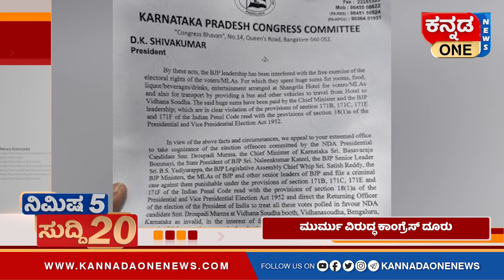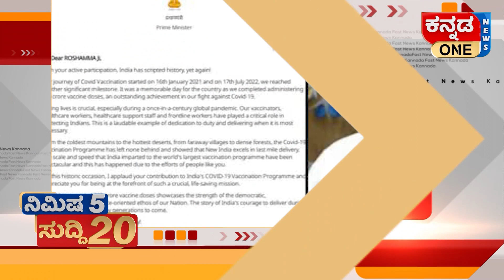ಮದರಸ ಟೆರರಿಸ್ಟ್‌ಗಳನ್ನು ತಯಾರು ಮಾಡುವ ಕೇಂದ್ರ: ಮತ್ತೆ ನಾಲಗೆ ಹರಿಯಬಿಟ್ಟ ಮುತಾಲಿಕ್‌ | Kannada One Fast News